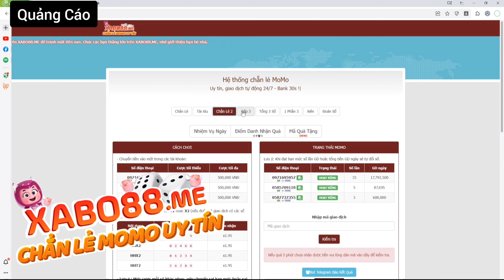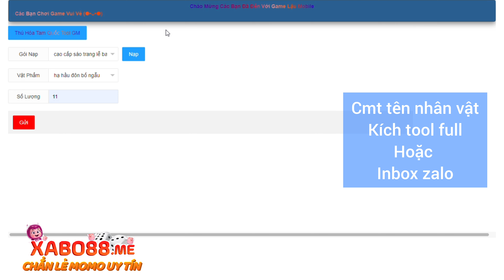Game Lậu Mobile - Thú Hóa 3Q Việt Hóa - Free Tool Full GM - Cmt tên nhân vật kích Tool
Anh em LIKE/SHARE/SUB Kênh và cmt tên nhân vật dưới phần bình luận Video để được kích hoạt tool full - miễn phí 100%